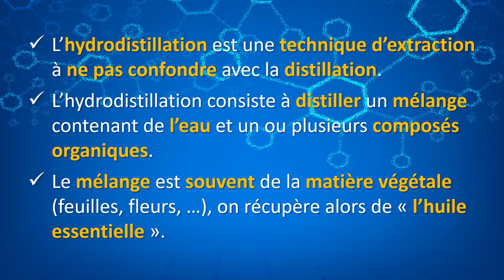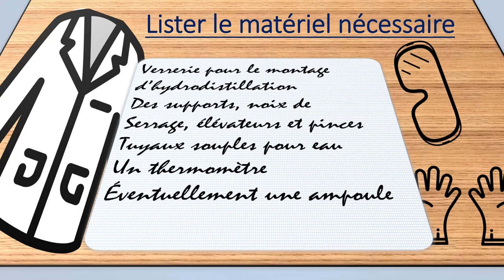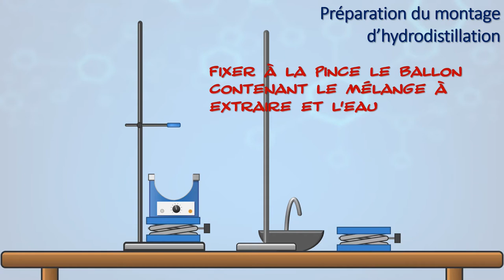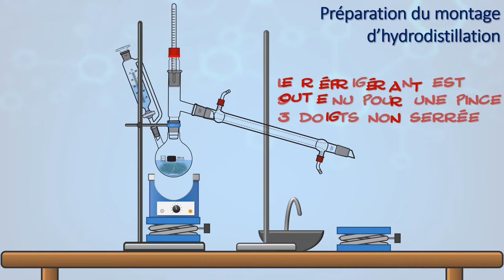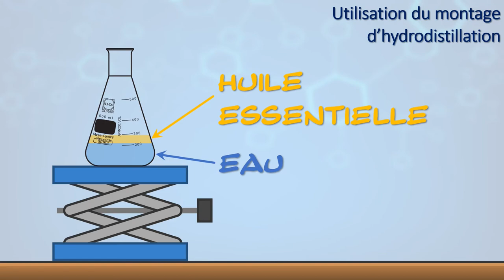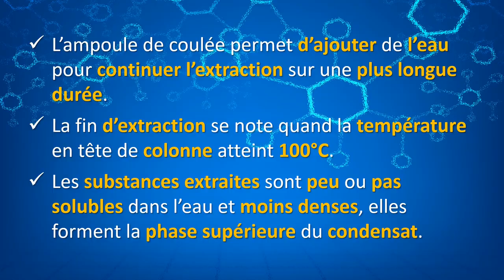[Animation Chimie] - L'hydrodistillation pour tout savoir (ou presque 😉) ... c'est ici ! 😇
⚗️ En chimie, en pharmaceutique, en parfumerie, il est souvent nécessaire d'extraire des composants de produits naturels. Une technique possible, très utilisée et très ancienne, est l'hydrodistillation

L'hydrodistillation consiste à mélanger de l'eau avec la matière végétale (feuilles, fleurs, écorce, ...💐🌹🌿🍂) dont on veut extraire des composants puis de chauffer l'ensemble 🔥pour en récupérer les vapeurs💨 qu'on condense🧪

Généralement, les produits naturels qu'on récupère ne sont pas miscibles avec l'eau ce qui aident à la séparation finale.

👨‍🔬 C'est cette technique que cette animation vous propose de découvrir !
Quel matériel faut-il avoir ? 🧪
Comment faut-il le préparer ? 🤔
Quelles sont les précautions ? 🥽🥼

Pour toutes ces questions pratiques, 👩‍🔬 toutes les réponses dans l'animation ...📽️